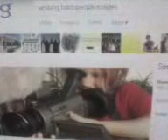Puing: Iwan Fals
renung untuk makna kehidupan...